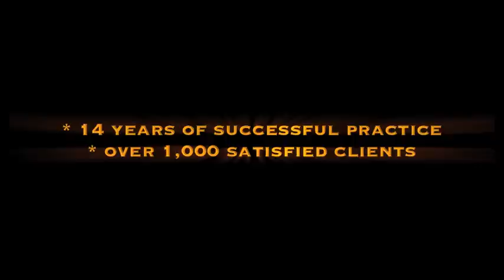SPEECH AND STUTTERING (1), Snezhko, R. A.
Do you have a stuttering or speech problem?
Live Stutter Free, in only 3 days!

A breakthrough introduction in the world of SPEECH SCIENCE!
In this video, Russian Professor Roman Snezhko explains the process of speech production. What is speech? What is stuttering? Over the course of 14 years of successful practice, he has freed over 1,200 people from stuttering. He is the author of a breakthrough method of elimination of stuttering in 3 days. His program is unique and the results are stunning.
After centuries of mankind's unsuccessful battle with stuttering, there is finally the answer to the problem. A Russian professor Roman Snezhko has delved into the nature of stuttering and developed an innovative and unique speech program called "THE MODEL" -- to naturally, instantly and permanently eliminate stuttering. For the first time ever, this can be done without tedious speech exercises or medication, in just three days of continuous effort! No matter how severe or complex the stuttering is, its elimination is 100% guaranteed !
A Speech and Language Pathologist  with 30 years of experience is currently in the process of interpreting Snezhko's scientific articles and adopting the program for use in English language.
All that's needed is  "THE MODEL" software and Skype installed on your computer.
People who stutter will have the opportunity to overcome their stuttering, logo-neurosis and fears of speech forever in the comfort of their home!
No medical treatment is needed simply because stuttering is not a disease! According to Snezhko's theory, the very term "stuttering" is incorrect and should be avoided because it does not explain the real causes of the speech problem or the symptoms displayed by a stuttering individual.
Snezhko's breakthrough method helps, in just a few days, to restore speech skills and thinking abilities in people who stutter. The unique resonance-tuning technique will allow them to speak with the same confidence and precision that is inherent in their writing skill -- without hesitation, spastic stupor, or fears!

and click on "International Forum on Speech and Communication Problems."